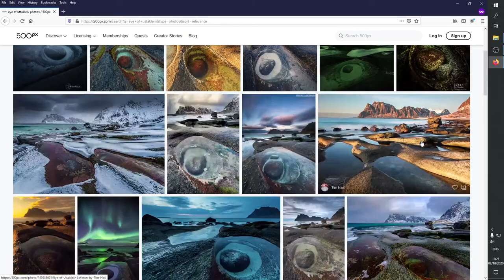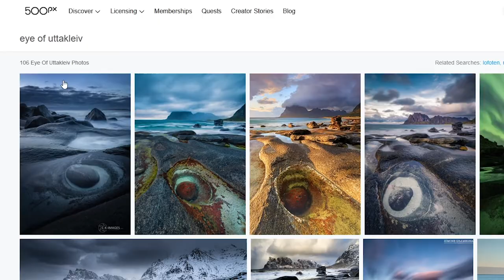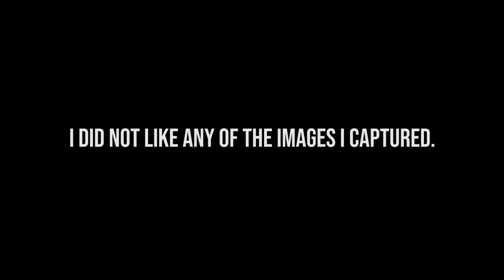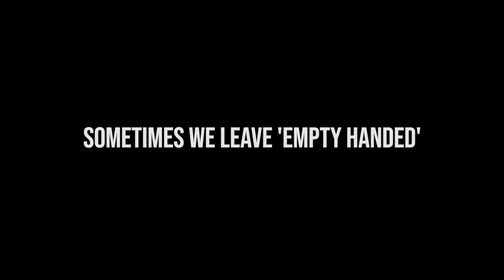Winter Lofoten: What is the 'Eye of Uttakleiv' ?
In this episode I am in Uttakleiv, Lofoten, Norway to find the very mysterious 'Eye of Uttakleiv' and to hopefully create some beautiful photos during sunset.

Record date: 23 March 2018